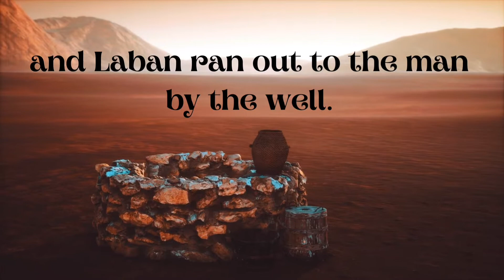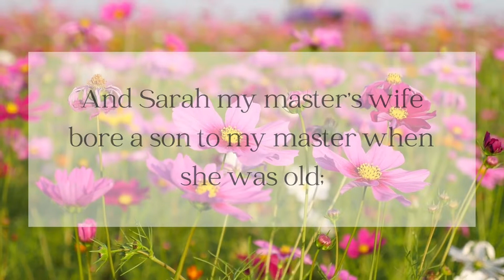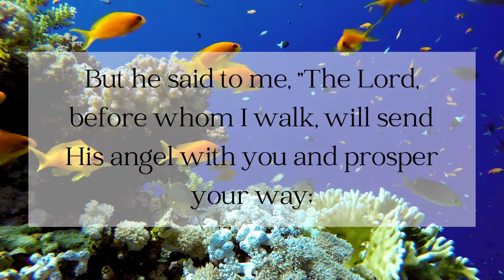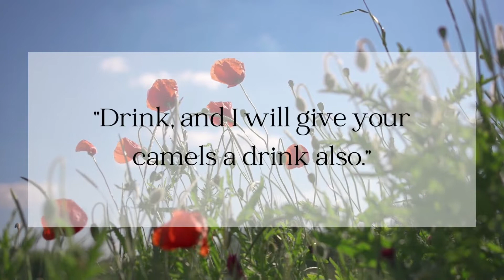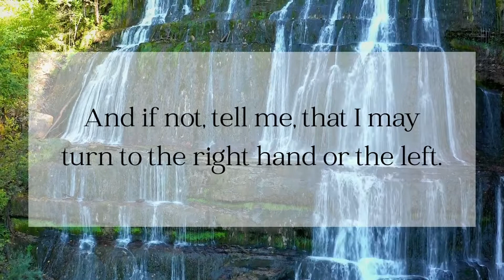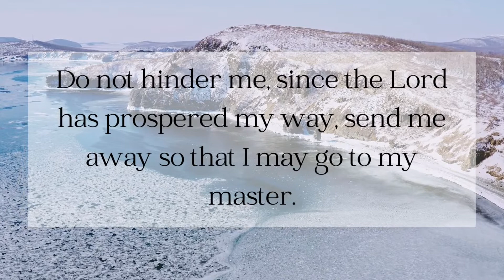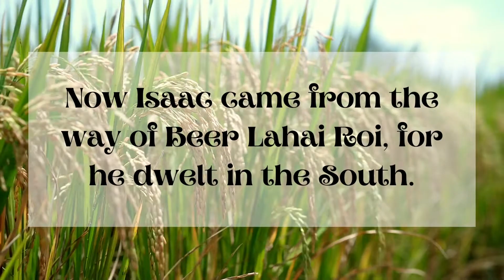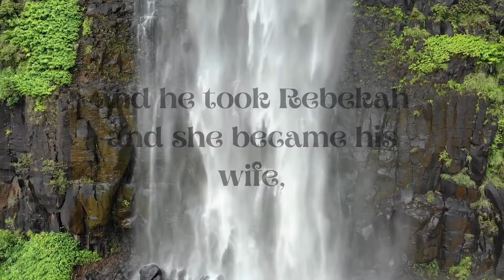Genesis 24:29-67 (NKJV) | Scripture Video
Sunday Scriptures: Genesus 24:29-67 (NKJV)

". Now Isaac came from the way of Beer Lahai Roi, for he dwelt in the South. And Isaac went out to meditate in the field in the evening; and he lifted his eyes and looked, and there, the camels were coming. Then Rebekah lifted her eyes, and when she saw Isaac she dismounted from her camel; for she had said to the servant, “Who is this man walking in the field to meet us?”

The servant said, “It is my master.” So she took a veil and covered herself.

And the servant told Isaac all the things that he had done. Then Isaac brought her into his mother Sarah’s tent; and he took Rebekah and she became his wife, and he loved her. So Isaac was comforted after his mother’s death."

⭐ PRODUCTION CREDITS
This video was created using Canva.

⭐ Be sure to check out my Etsy shop where I provide spiritual tools that connect you deeper with God in a meaningful way.